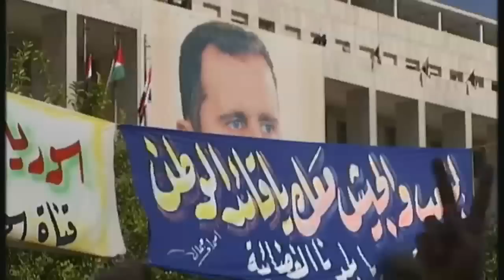Syrian Foreign Minister denies using heavy weapons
"We have not used tanks or any artillery fire" - the extraordinary claims of the Syrian Foreign Minister today.